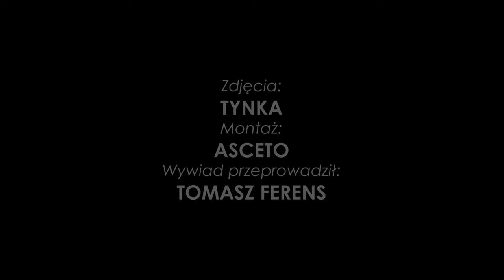Juliusz Letniowski po meczu Stal Mielec 3-1 Ruch Chorzów (10.03.2024)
Nasz sponsor strategiczny – Betclic – przygotował specjalną ofertę, dzięki której pełnoletni kibice mogą wymiernie wspierać Ruch! Razem zbieramy na wspólne cele! 💰
1. Zarejestruj się w Betclic kodem NIEBIESCY
2. Zweryfikuj konto
3. Dokonaj pierwszej wpłaty w wysokości min. 100 zł
4. Obróć co najmniej 100 zł